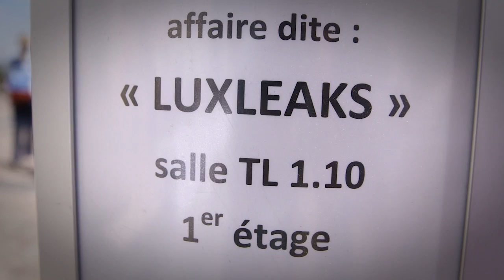Waiting for the verdict in the Luxleaks trial - NGO ACTION